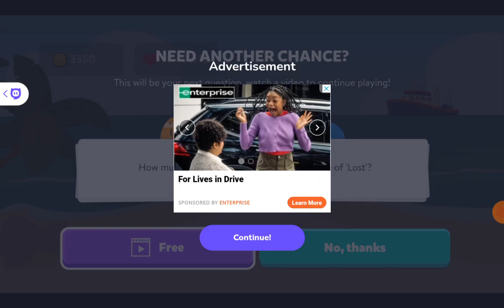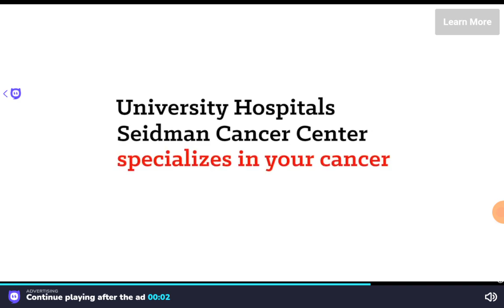Playing Trivia Crack